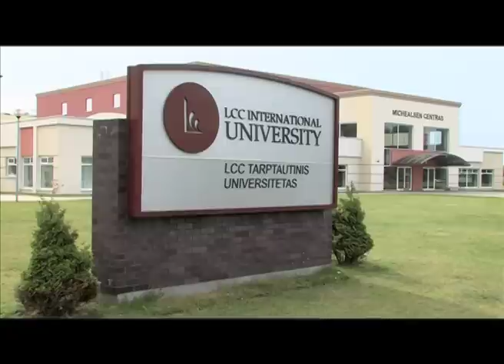Клайпеда. Тренування чоловічої збірної України. ВІДЕО